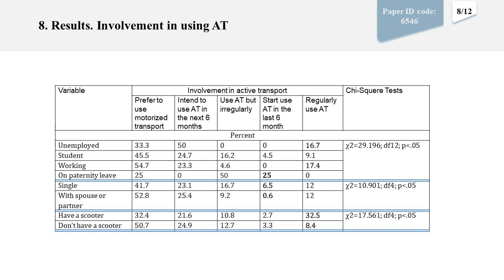Laima Gasiūnienė - Lithuanian Sports University (Kaunas, Lithuania)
Application Planned Behavior Theory in Determining Factors Conditioning Use of Active Transport in the Context of Sustainable Development